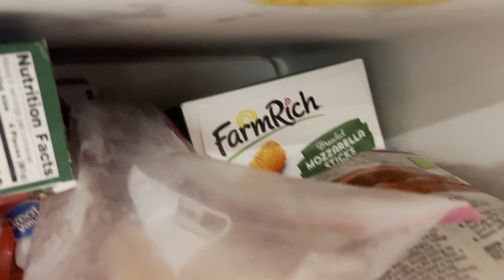My Full Wisdom Teeth Removal RECOVERY!